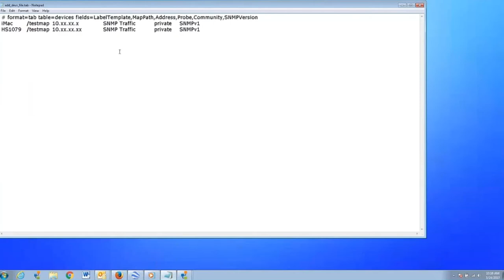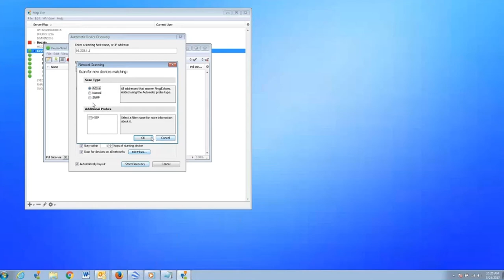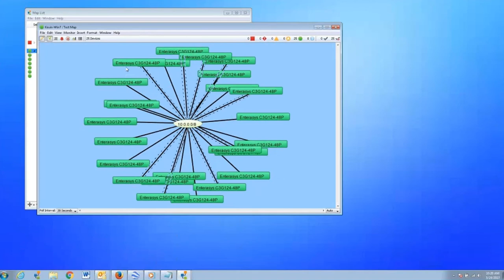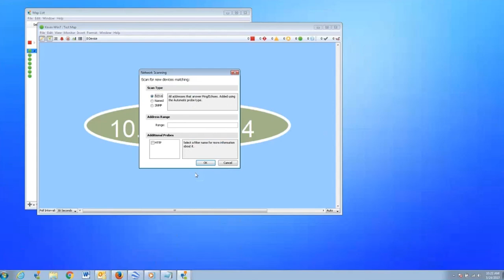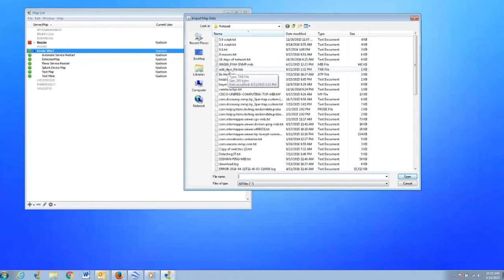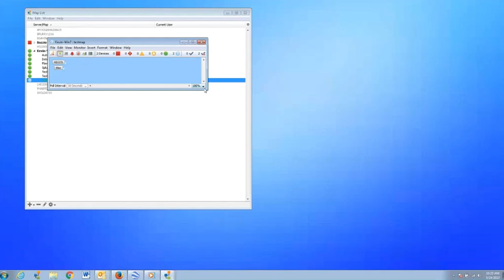How to Map Your Network with Intermapper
Intermapper can find your network devices and display them on a live map. Learn how in this video. You'll discover how to auto-discover devices, map by subnet, manually enter devices, or import from a text file.